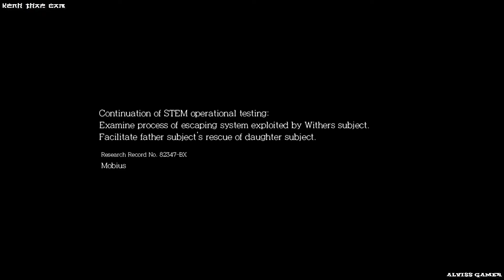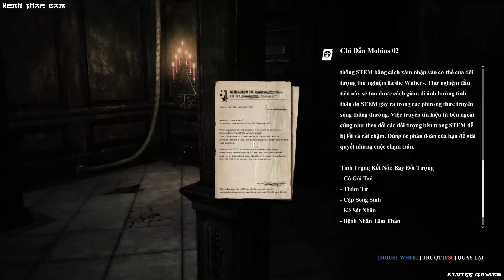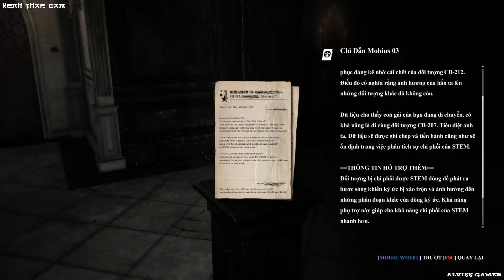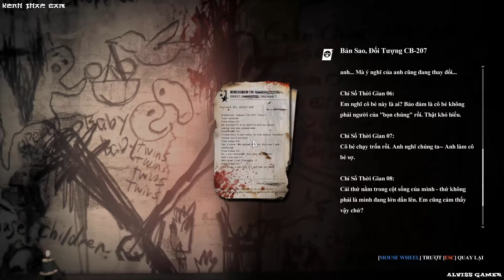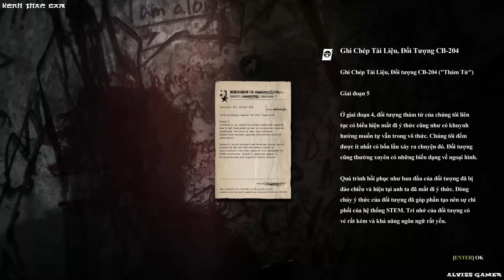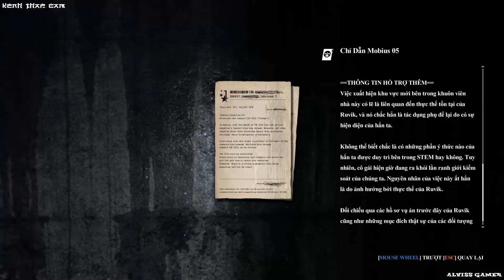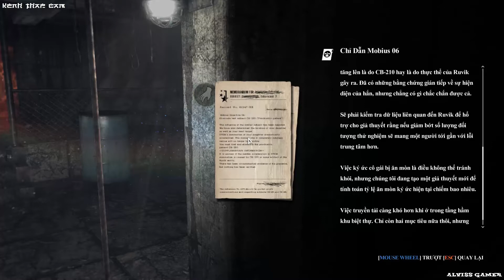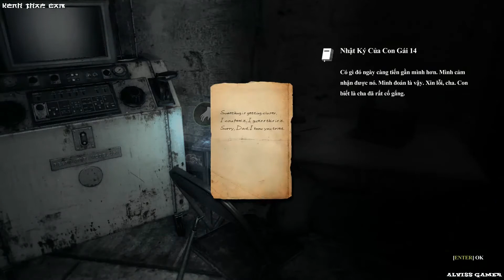[Việt Hóa] The Evil Within - [DLC] The Executioner - Kẻ Hành Quyết